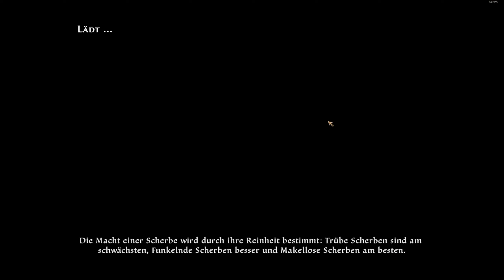Let's Play Kingdoms of Amalur Re Reckoning Extrem #073 Eamonns Eiland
Kingdoms of Amalur Re-Reckoning ist die remasterte Version von Kingdoms of Amalur Reckoning. Ich Spiel auf dem Schwierigkeitsgrad Extrem.